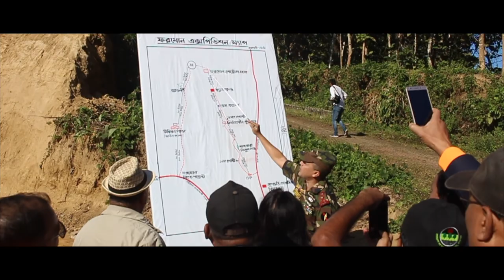Furomon Trekking Expedition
Bangladesh Adventure Foundation (BAF) and Bangladesh Adventure Club (BAC) supported by Chattogram Hill Tracts Development Board are joining forces to explore potential tourist destination, protect ethnic culture, preserve nature will inspire adventure travelers through immersive experiences to raise support for indigenous and adventure tourism and conservation.

Adventure Expedition Furomon Mission

* To promote Furomon Hill as an exotic trekking destination
* To design, develop and document sustainable trekking expedition routes for Furomon Hill
* To propose and develop a framework to develop & promote key trekking routes & track sign in Furomon Hill
* To document Furomon Hill expeditions through photographs, video footages, video documentaries and promotional tools.

A presentation of Studio MFPS

Cinematography
Masirul Evan
Jihad Al Azad
Dhrubo Sarker